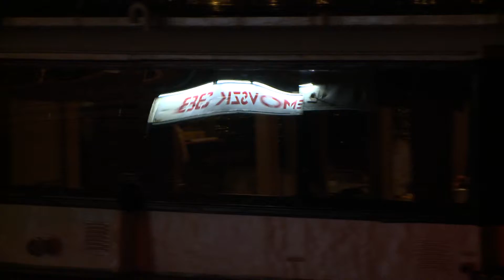Gypo Circus - Emlékek // Live 2014 // A38 World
In 2014 A38 World recorded the live concert footage of this song called Emlékek performed by Gypo Circus. Performers: Hegyesi András: Velcsev Dejanov Kosta: Kecskeméti Sándor: Muhel Zoltán: Szabó János Bence.

Just like the Danube on which it floats, the A38 Ship doesn't care about borders or (language) barriers – this has been proven by the well-earned international frame of the venue, and also by the colorful origins of the artists it hosts: Jamaican reggae-dancehall legend Lee “Scratch” Perry, Japanese psychedelic rock heroes Acid Mothers Temple and Tamikrest from Tuareg are just a few examples. The musicians of different nations also bring the traditional instruments and sounds of their home. It’s not a surprise that A38 Ship was one of the selected venues to host the world's biggest music expo, WOMEX 2015 in Budapest. A38 World – where music knows no boundaries.